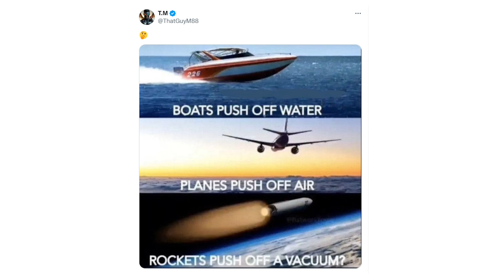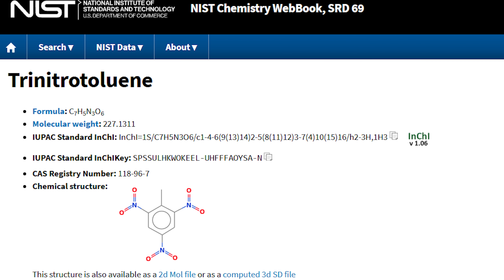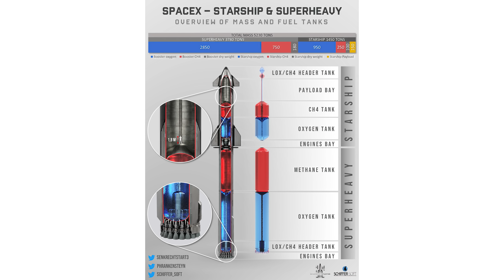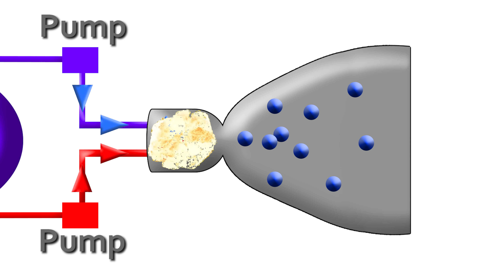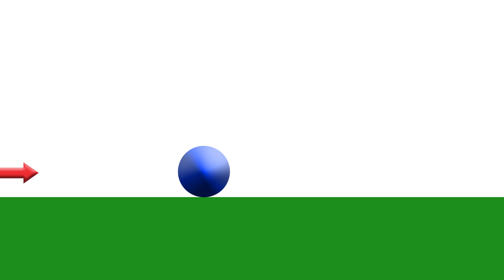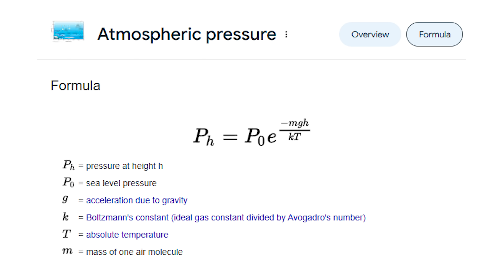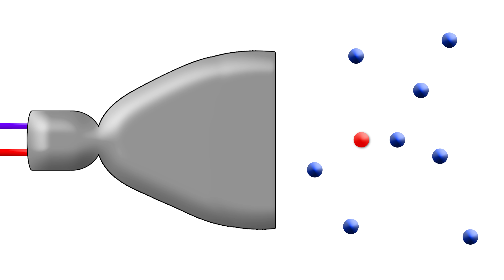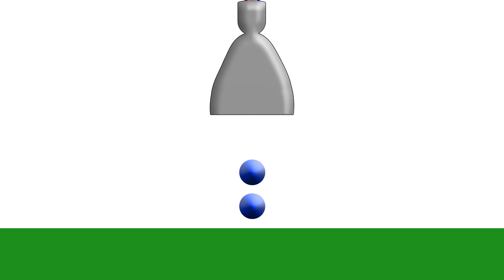Flat Earthers misunderstand how rockets work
To try everything Brilliant has to offer—free—for a full 30 days, .